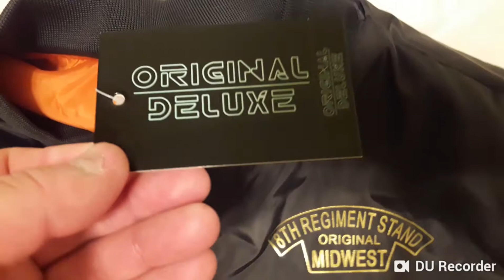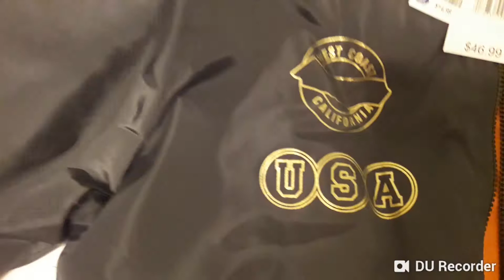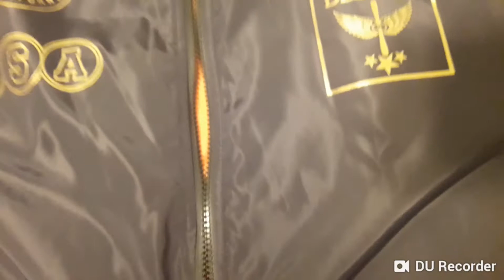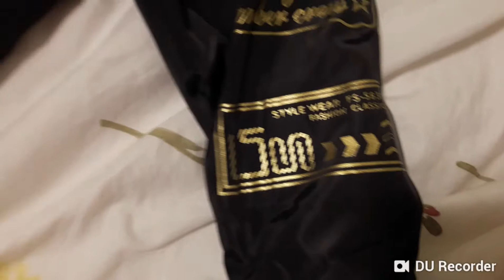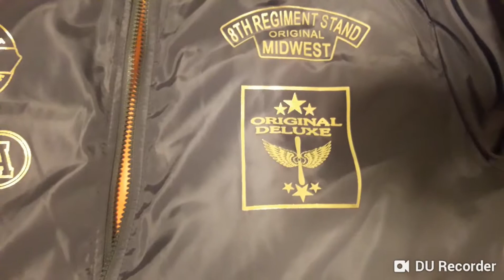Geaca mea 🇺🇸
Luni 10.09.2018